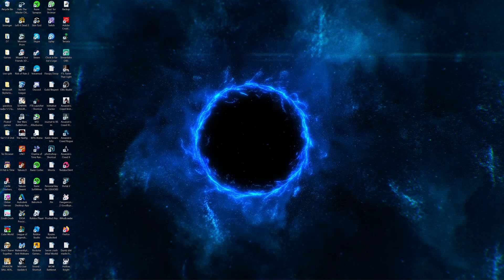Starwars Battlebroke 2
Also if you want to stay up to date on my doings I have a twitter I barely use